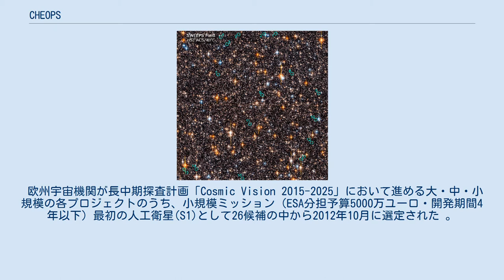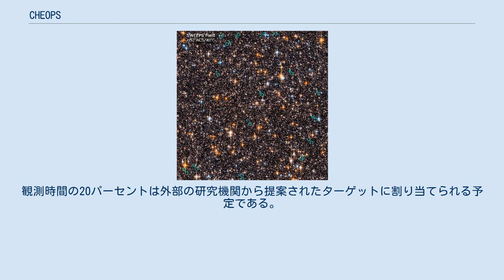CHEOPS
CHEOPS（CHaracterizing ExOPlanets Satellite：ケオプス）は欧州宇宙機関（ESA）とスイス宇宙局（SSO）の協力によって2019年12月18日に打ち上げられた太陽系外惑星の観測を目的とした小型宇宙望遠鏡である。
 欧州宇宙機関が長中期探査計画「Cosmic Vision 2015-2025」において進める大・中・小規模の各プロジェクトのうち、小規模ミッション（ESA分担予算5000万ユーロ・開発期間4年以下）最初の人工衛星(S1)として26候補の中から2012年10月に選定された 。
 提案者はベルン大学の天体物理学者ウィリー・ベンツ教授で、搭載される宇宙望遠鏡は同大学の宇宙居住性センター（Center for Space and Habitability）によって設計・製作された。
 トランジット法による観測が可能な既知の系外惑星を持つ恒星系に対して、惑星が恒星の前を横切って減光が起きるタイミングで望遠鏡を指向し、その光度の変化を詳細に観測することで、惑星の直径を誤差10％の精度で求める。
地球質量の20倍以下の惑星（スーパー・アースまたは天王星型惑星）を中心に観測を行い、未だサンプルが少ないため詳細が不明なこのクラスの惑星密度の傾向とその惑星形成史ついて研究を進める。
また次世代の大型望遠鏡（欧州超大型望遠鏡やジェームズ・ウェッブ宇宙望遠鏡など）がその分光観測で系外惑星の大気を詳細に分析するに先立ち、その観測候補となる惑星系を絞り込んでおく役割が期待されている。
 衛星プラットフォームはエアバス・ディフェンス・アンド・スペースが製作を担当。
衛星の大きさは高さ1.5m、外径1.6mで重量は290kg。
6角柱の衛星プラットフォームの片側3面を覆う太陽電池アレイが、衛星と観測装置を太陽光から守るシールドの役割を兼ねており、そのサンシールドを背負う形で光度測定用に設計されたリッチー・クレチアン式望遠鏡（バッフルを含め全長1.2m、重量60kg）が設置される。
この望遠鏡は口径320mm、焦点距離2681mmで、0.32度の視野直径を有し、その焦点に置かれたCCDが可視～近赤外線の波長（400～1100nm）を検出して観測対象となる恒星の光度変化を測定する。
 CHEOPSは2019年3月に衛星のテストを完了した 。
 イタリアの軍民共用地球観測衛星COSMO-SkyMed第二世代機の打ち上げに伴うサブペイロードとして、2019年10月15日から11月14日にかけての打ち上げが予定されていたが 、2019年12月18日に打ち上げられた。
 地球の明暗境界線上を周回する太陽同期ドーンダスク軌道に投入され、常に望遠鏡を太陽の反対側に向ける姿勢（離角120度以上）を保ちつつ観測を行う。
 打ち上げと軌道上の試験まではESAが担当し、その後の観測運用はスイスのベルン大学が中心となりヨーロッパ11か国の研究機関が参加するCHEOPSコンソーシアムによって管理される。
ジュネーブ大学内に置かれたサイエンスオペレーションセンターによって観測スケジュールが組まれ、スペイン国立航空宇宙技術研究所内のミッションオペレーションセンターを通じてトレホン・デ・アルドス地上局より衛星の制御コマンドがアップロードされる。
観測時間の20パーセントは外部の研究機関から提案されたターゲットに割り当てられる予定である。